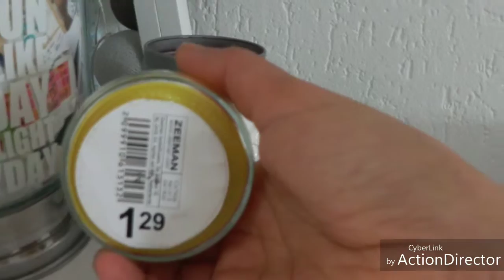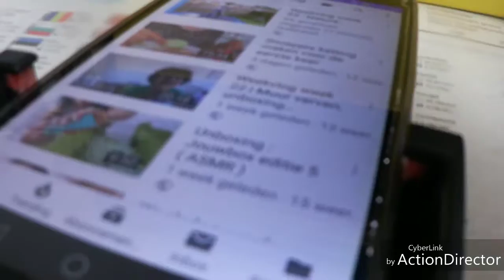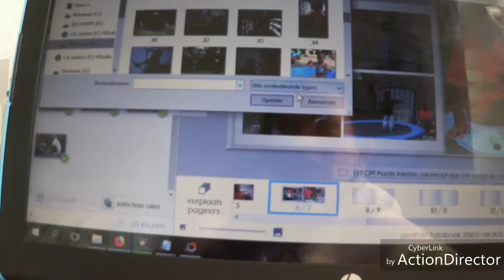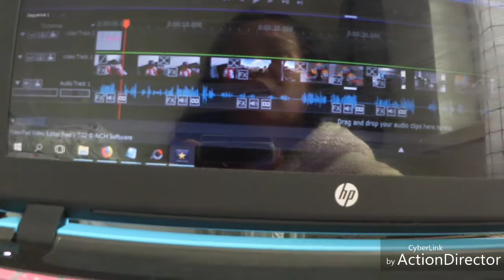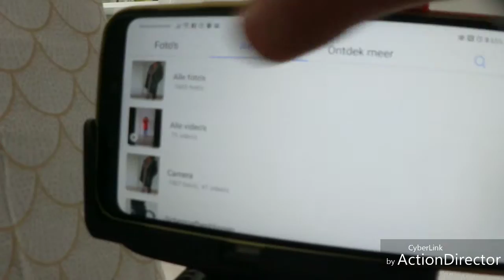Vaderdag cadeau kopen, aantal DIY`s | Weekvlog #23